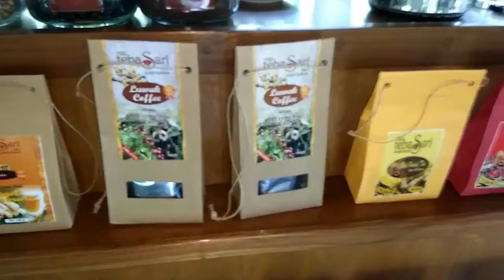Teba Sari Agrotourism | Ubud Bali - So Exciting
We were going to Bali and visited Agrotourism place in Ubud. Very nature place here, you could try so many differences coffee varian. Please check this video for your reference guys.